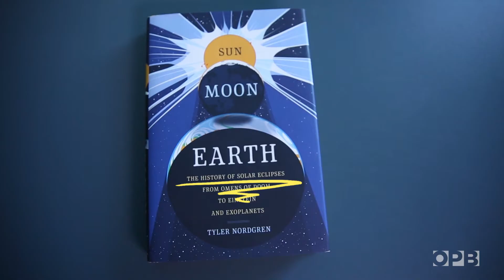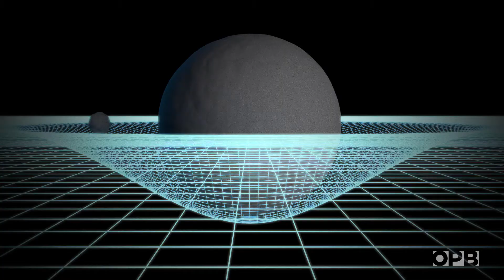Eclipses Have Fascinated Us Through History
One natural event links ancient mythology, the world's first computer, and Albert Einstein.